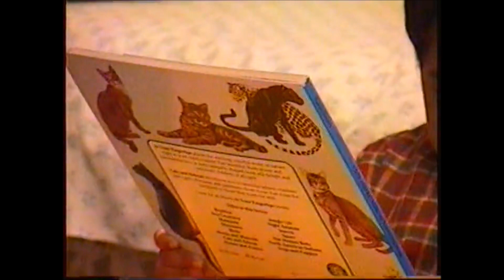1998 10 25 Sulaiman reading book with Nani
Sulaiman reading book with Nani